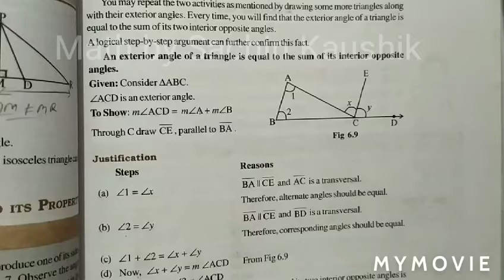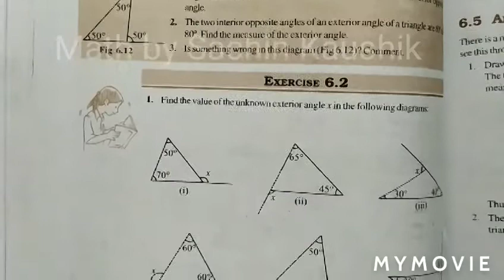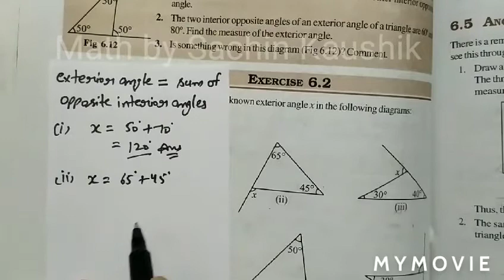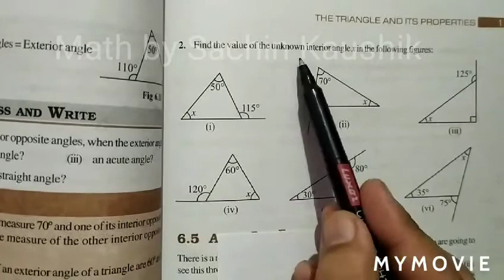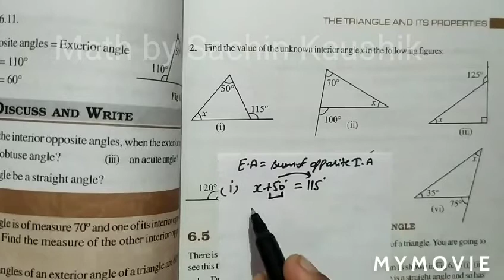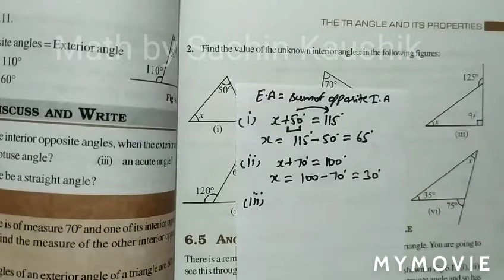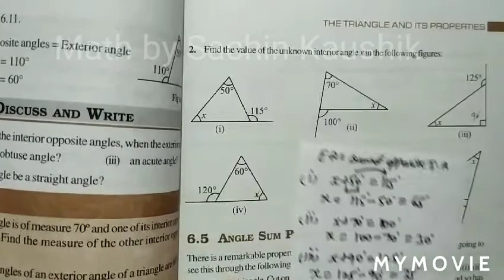exercise 6.2 class 7 maths || the triangle and its properties class 7 || ncert maths class 7 | cbse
complete solution of exercise 6.2 class 7 , exercise 6.2 class 7 chapter 6 complete solution